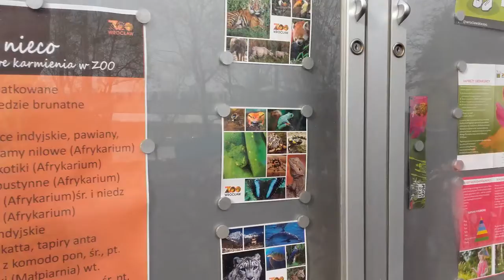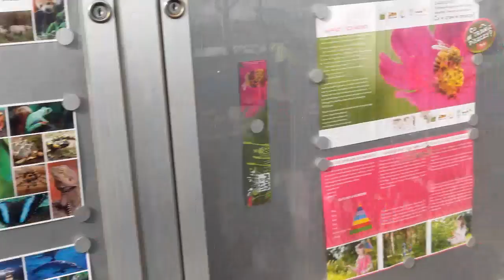EUROPE TRAVEL POLSKA WROCLAW ZOO AFRYKARIUM AND SHIP ON BOARD